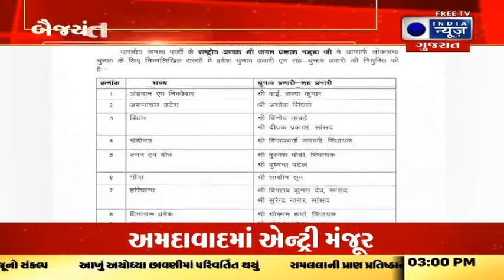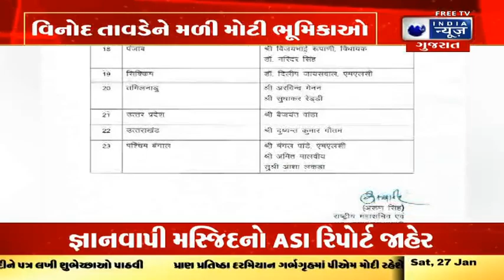ચૂંટણી પ્રભારીઓની નિમણૂક - India News Gujarat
ભગવા પાર્ટીના રાષ્ટ્રીય ઉપાધ્યક્ષ અને પ્રવક્તા બૈજયંત "જય" પાંડાને ઉત્તર પ્રદેશના ચૂંટણી પ્રભારી તરીકે નિયુક્ત કરવામાં આવ્યા છે.